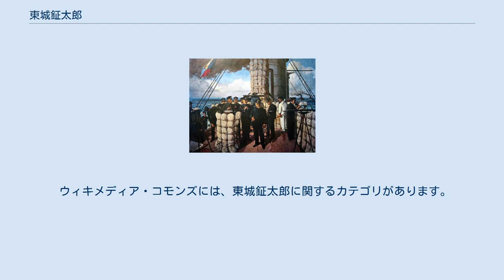東城鉦太郎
東城 鉦太郎（とうじょう しょうたろう、1865年4月6日（元治2年3月11日） - 1929年（昭和4年）6月30日）は、明治から昭和にかけての日本の画家で、主に戦争画を得意としていた。
日露戦争での日本海海戦の様子を描いた連作が特に有名（三笠艦橋の図についても本項で述べる）。
 三笠艦橋の図 日本海海戦においてZ旗を掲揚した直後の連合艦隊旗艦三笠艦橋の情景を描いたもので、左上のZ旗は降ろされている時のものである。
 描かれている人物は、右から伝令（伝声管に向かっている人物）の玉木信助少尉候補生（三笠の佐世保港内での爆沈事故で殉職、最終階級は海軍少尉）、同じく伝令の三浦忠一等信号兵（その後不明）、参謀の秋山真之中佐（後に海軍中将）、連合艦隊司令長官の東郷平八郎大将（後に元帥海軍大将）、測的係（測距儀を覗き軍帽だけ映っている人物）の長谷川清少尉（後に海軍大将、台湾総督）、参謀長の加藤友三郎少将（後に元帥海軍大将、海軍大臣、内閣総理大臣）、伝令の野口新蔵四等水兵（後に故郷に帰農）、砲術長の安保清種少佐（後に海軍大将、海軍大臣）、艦長の伊地知彦次郎大佐（後に海軍中将、練習艦隊司令官）、砲術長附（双眼鏡で敵艦隊を覗いている人物）の今村信次郎中尉（後に海軍中将、第三艦隊司令長官）、航海長の布目満造中佐（後に海軍中将）、参謀（階段を登っている人物）の飯田久恒少佐（後に海軍中将）、航海士（海図を前にしゃがんでいる人物）の枝原百合一少尉（後に海軍中将）、伝令の山崎厳亀少尉候補生（後に海軍大佐）となっている。
 現在知られているこの絵は関東大震災で一度焼失した後に描き直されたもので、煙突の煙やハンモックの縛り方などいくつか違いがあるが、描かれている人物は変わっていない。
近年、旧作では秋山真之は描かれていなかったとする著作がいくつかあるが、菊田愼典『坂の上の雲の真実』の間違った記述を確認せず採用したものである。
いわゆる敵前大回頭の前後に秋山が艦橋を降りていたという証言はあるが、この場面はそれより数分前である。
 画家の内田巌は本作を「明治戦争画の傑作」と評し、「当時の単なる記録としてばかりでなく、『皇国の興廃この一戦にあり』というたくましい精神を強く我々に与えるものである」と述べた。
 ウィキメディア・コモンズには、東城鉦太郎に関するカテゴリがあります。